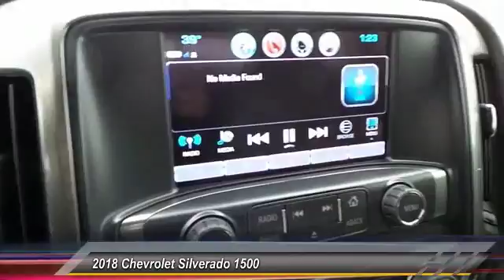2018 Chevrolet Silverado 1500 Midland Texas JG239638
2018 Chevrolet Silverado 1500 2WD Crew Cab 143.5 LT w/1LT

Heated Seats, Bed Liner, Trailer Hitch, WHEELS, 20 X 9 (50.8 CM X 22.9 CM) POLISHED-ALUMINUM, Back-Up Camera, CD Player. LT trim, DEEP OCEAN BLUE METALLIC exterior and COCOA / DUNE interior. FUEL EFFICIENT 23 MPG Hwy/16 MPG City! CLICK ME! KEY FEATURES INCLUDE Back-Up Camera, Satellite Radio, CD Player, Onboard Communications System Keyless Entry, Privacy Glass, Steering Wheel Controls, Heated Mirrors, Electronic Stability Control. OPTION PACKAGES TEXAS EDITION for Crew Cab and Double Cab models. On LT includes (AG1) driver 10-way power seat adjuster with (AZ3) bench seat only, (CJ2) dual-zone climate control, (BTV) Remote Vehicle Starter system, (C49) rear-window defogger, (KI4) 110-volt power outlet and Texas Edition badging Includes (Z82) Trailering Package, (G80) locking differential and (T3U) LED front fog lamps. (N37) manual tilt and telescopic steering column included with (L83) 5.3L EcoTec3 V8 engine.), WHEELS, 20 X 9 (50.8 CM X 22.9 CM) POLISHED-ALUMINUM, ENGINE, 5.3L ECOTEC3 V8 WITH ACTIVE FUEL MANAGEMENT, DIRECT INJECTION AND VARIABLE VALVE TIMING includes aluminum block construction (355 hp [265 kW] @ 5600 rpm, 383 lb-ft of torque [518 Nm] @ 4100 rpm; more than 300 lb-ft of torque from 2000 to 5600 rpm), LT PLUS PACKAGE includes (UG1) Universal Home Remote, (UD7) Rear Park Assist, (JF4) power adjustable pedals, (A48) rear sliding power window, (C49) rear-window defogger, TRAILERING PACKAGE includes trailer hitch, 7-pin and 4-pin connectors Includes (G80) locking rear differential. ASSIST STEPS, CHROMED TUBULAR, 6 RECTANGULAR (factory installed), BED LINER, SPRAY-ON, PICKUP BOX BED LINER with bowtie logo. Liner is permanently bonded to the truck bed providing a water tight seal. The textured, non-skid surface is black in color and robotically applied. Spray-on liner covers entire bed interior surface below side rails, including tailgate WHO WE ARE At All American Chevrolet of Midland, our inventory in